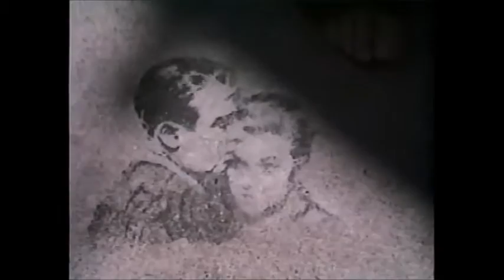Alex G - Sarah (Cover)